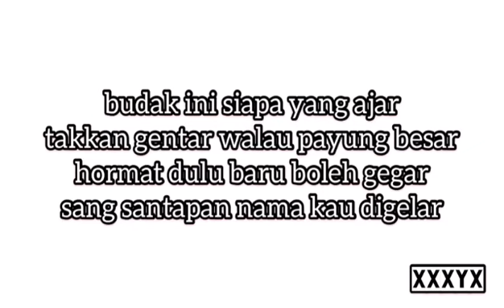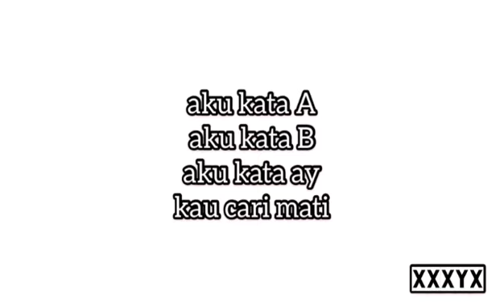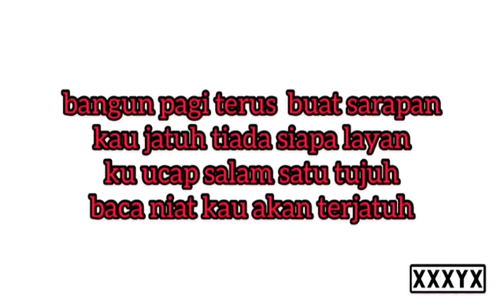(Lontar by xxxyx feat MxL)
Video from Sawal